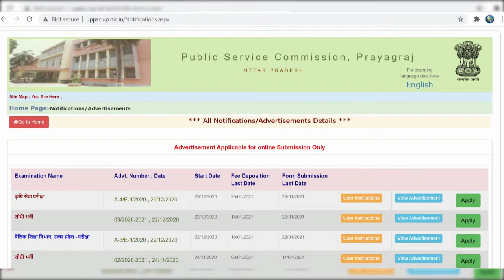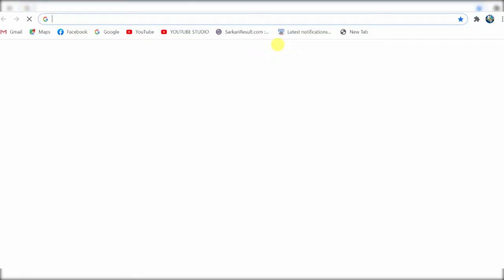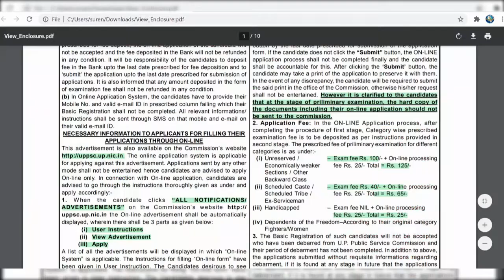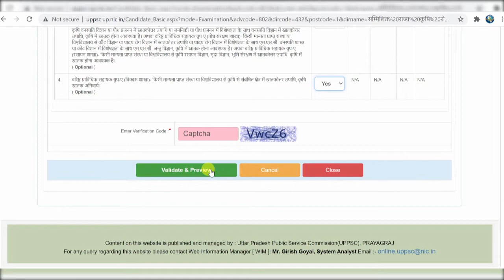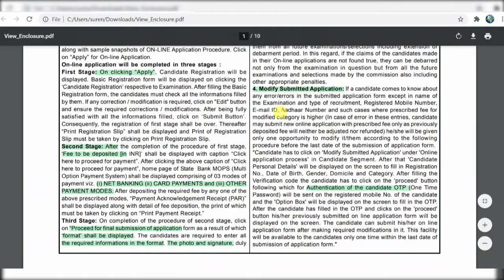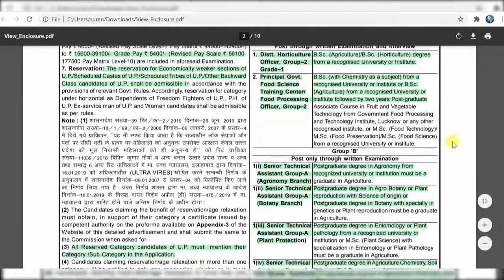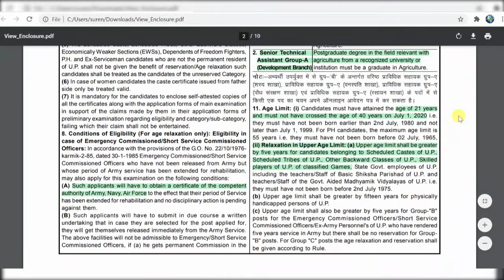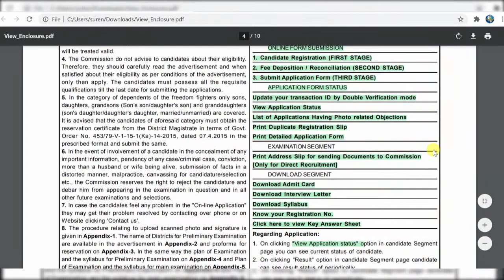UPPSC DIRECT RECRUITMENT 2021 FOR VARIOUS POSTS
UPPS HAS INVITED APPLICATION FROM CANDIDATES ON VARIOUS POST AGRICULTURE OFFICER PRINCIPLE FOOD SCIENCE SENIOR TECHNICAL ASSISTANT.
UPPSC DIRECT RECRUITMENT 2020
UTTAR PRADESH LOK SEWA AAYOG DIRECT RECRUITMENT
PUBLIC SERVICE COMMISSION RECRUITMENT 2020

UPPSC DIRECT RECRUITMENT
uppsc direct recruitment 2020 VARIOUS POST
uppsc direct recruitment 2020 various post syllabus
UPPSC DIRECR RECRUITMENT VARIOUS POSTS
UPPSC DIRECT RECRUITMENT 2018
UPPSC DIRECT RECRUITMENT INTERVIEW
UPPSC DIRECR RECRUITMENT SELECTION PROCESS
UPPSC DIRECT INTERVIEW POSTS
UPPSC AGRICULTURE VACANCY
UPPSC AGE LIMIT 2020
UPPSC AGRICULTURE SYLLABUS
UPPSC AGE LIMIT